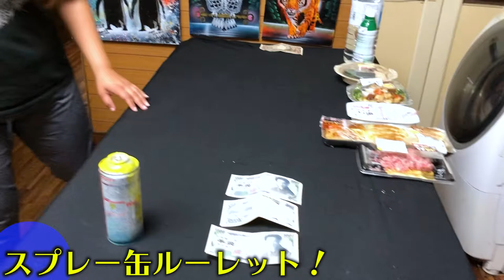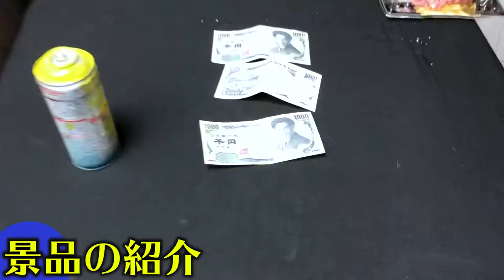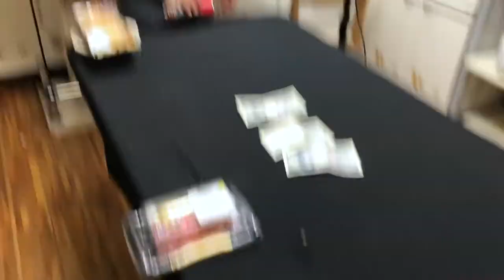国際夫婦で夜ご飯争奪ゲームやった結果・・・